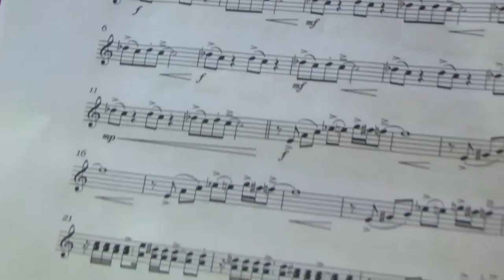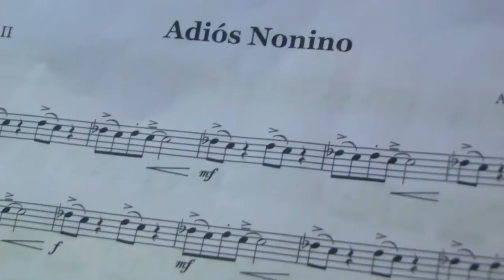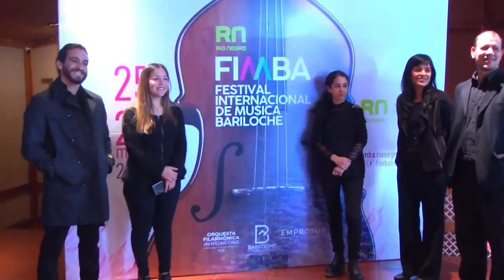FRAILE ALVARADO El FIMBA CONFIRMA SU TERCERA EDICION CON UNA ATRAPANTE PROPUESTA